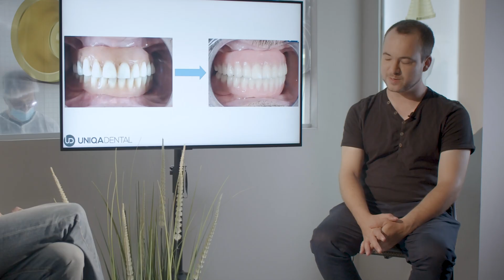The evolution of dental impressions | CAD CAM | Digital dentistry | Uniqa Dental 2022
The evolution of the dental impression in digital dentistry from tray to CAD CAM. Exocad in prosthodontic
Start at 00:00
00:35 The evolution of the CAD CAM started when we were introduced to desktop and intraoral scanners.

Previously, before the CAD/CAM era, there were certain issues. For example, if we wanted to duplicate a crown we’ve made, we needed to make another crown, and it would never be the exact same duplicate.
02:55 How to get all the information we need.
03:00 Case 1. You don't need to have any impressions.
If we were to do it using the traditional methods, we wouldn’t get an exact copy every time and with each subsequent adjustment, we’d lose some information.
 05:15 Case 2.
06:00 Dentures are becoming much easier.
06:50 99 percent of your digital impressions are taken with an intraoral scanner.
07:30 You can immediately see the problems.
08:30 CAD/CAM is a huge step up and the reason for the industry.
09:10 Case 3.
10:30 We used exocad. In this case, everything was made in one day.
11:15 Curing the teeth is also took about 2-3 hours.
11:40 The alternative to using CAD/CAM.
12:00 How to receive more patients in the same amount of time.